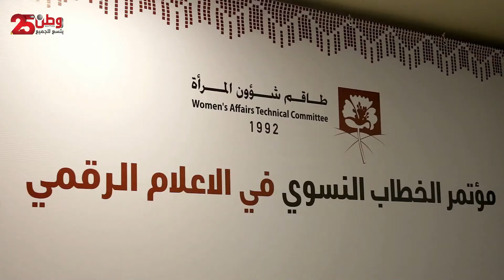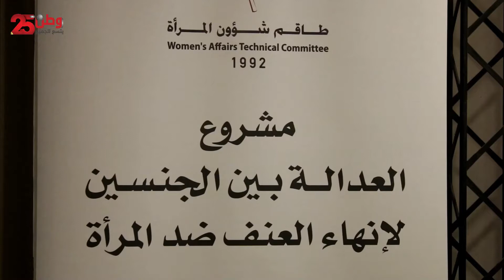بتنظيم من مؤسسة طاقم شؤون المرأة..مؤتمر حول الخطاب النسوي في الإعلام الرقمي